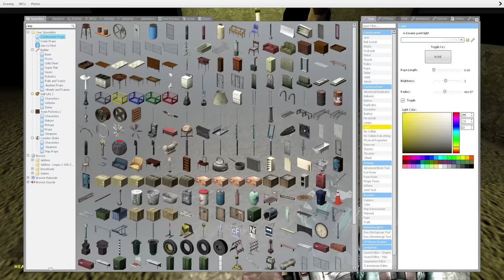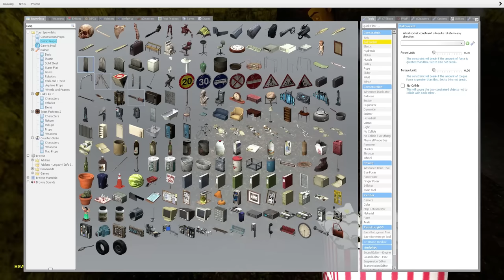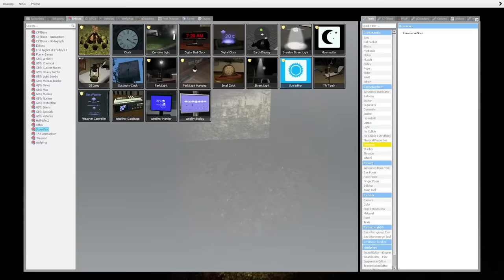HUGE DUST TORNADO SURVIVAL! - Garry's Mod Gameplay - Gmod Tornado Survival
Huge dust Tornado survival in Garry's Mod gameplay

A huge dust tornado or dirt devil rips through in Garry's Mod. This is a Gmod Tornado survival against a massive Dust Devil with the Disasters mod. Will SpyCakes survive this disaster?